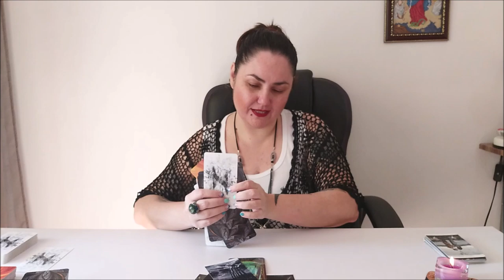Таро. Чего хочет моя душа?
ВЫБОР ПОЗИЦИЙ
1. 1:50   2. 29:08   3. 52:03

Отблагодарить за расклад можно:
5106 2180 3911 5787 ELENI AMANATIADOU